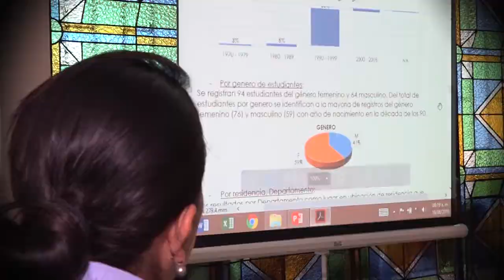Evento "Tierra de Emprendeores"